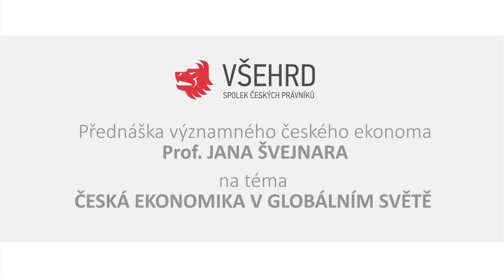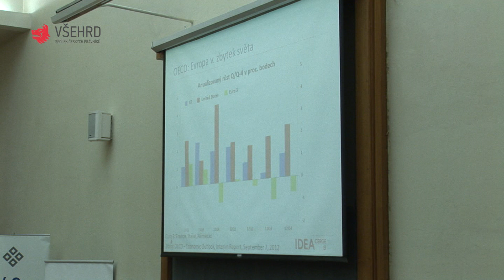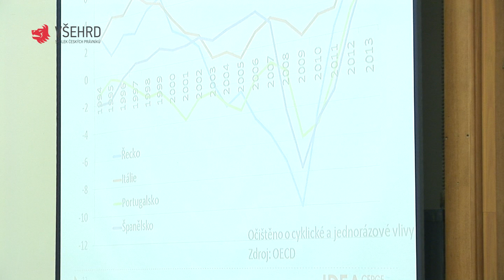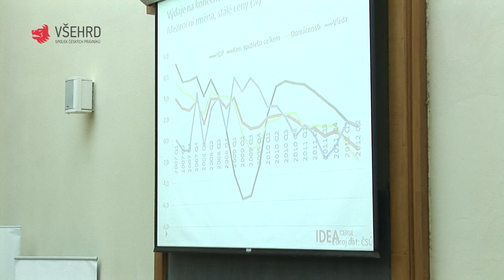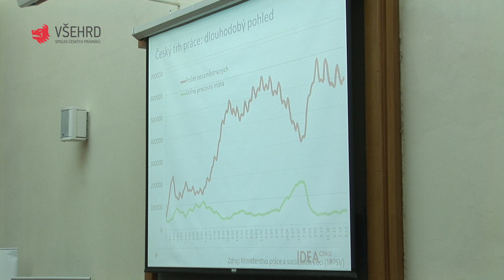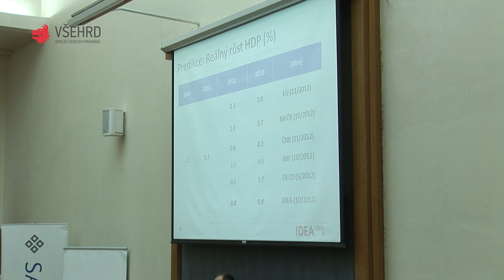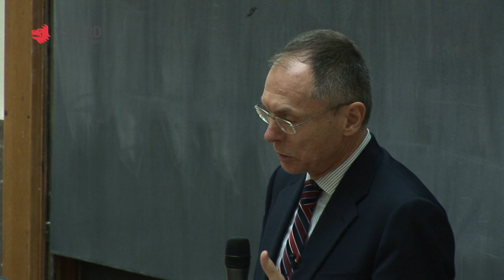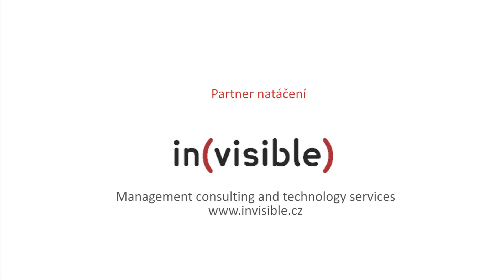Přednáška Prof. Jana Švejnara - Česká ekonomika v globálním světě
Přednáška Prof. Jana Švejnara, významného českého ekonoma, na téma: Česká ekonomika v globálním světě.

Přednáška se uskutečnila dne 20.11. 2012 na PRF UK